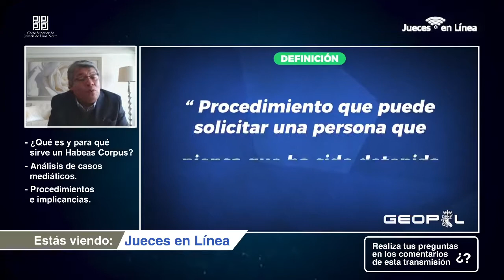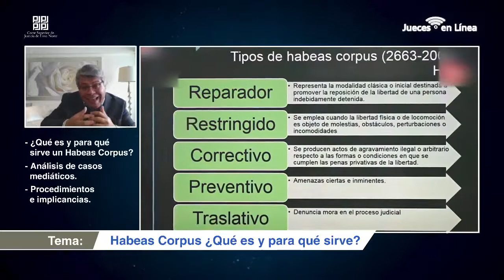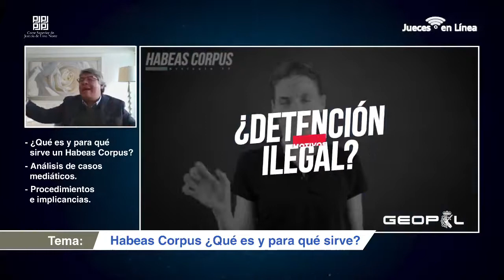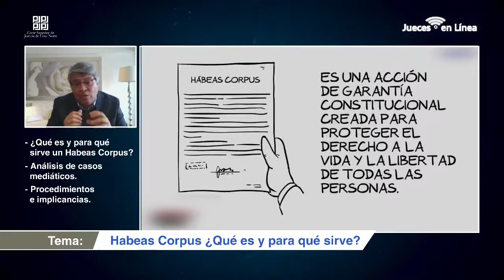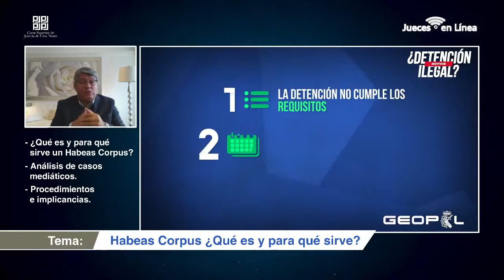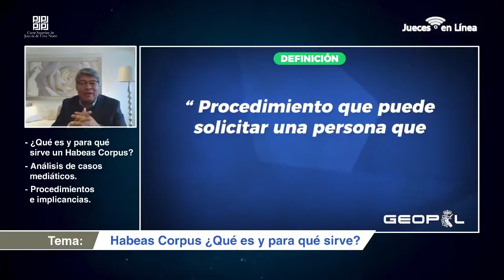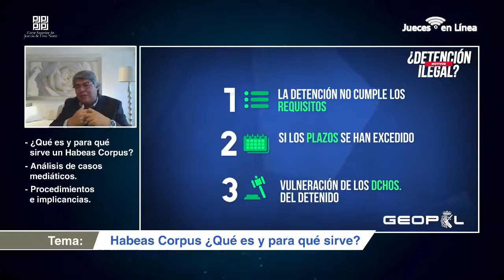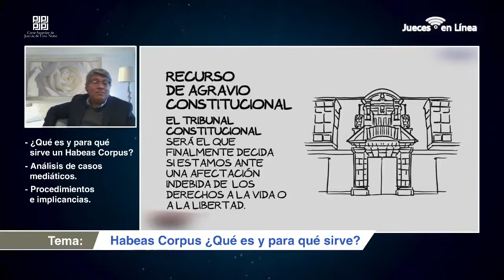Jueces en Línea - 6ta. Edición 2021 - El proceso constitucional de Habeas Corpus